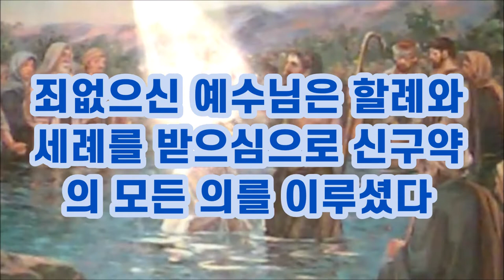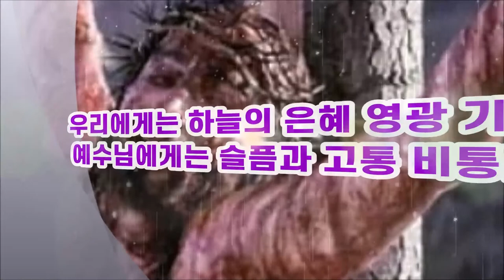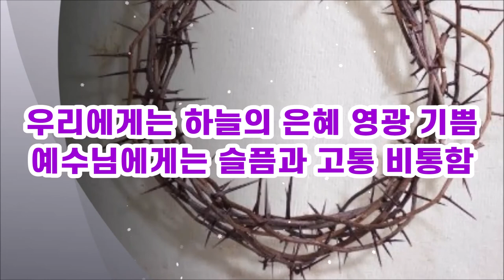세례받으심으로 의를 완성하시는 예수님과 세례요한 / Jesus completes righteousness by circumcision and baptism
예수님은 할례의 시대를 끝내시고 세례요한에게 세례를 받으시므로 믿음과 은혜의 시대를 여셨다.
합당하다는 말은 망루꼭대기에 서다는 뜻으로 예수님이 세례요한의 세례를 받으시므로 십자가에 죽으심으로 의를 완성하신다는 뜻이다.
예수님이 세례요한에게 의의 바톤을 이어받으신 것은 죄인들에게 은혜와 영광이지만 예수님에게는 십자가의 고난과 수모와 고통이었다.
그러나 하나님은 예수님의 수난을 통해 우리의 의를 완성하기 원하셨고 하나님의 뜻을 예수님은 기쁨으로 순종하셨다.
Jesus ended the age of circumcision and was baptized by John the Baptist, thus opening the age of faith and grace.
The word “worthy” means standing on the top of the watchtower, and it means that Jesus was baptized by John the Baptist and died on the cross to complete righteousness.
It was grace and glory for sinners that Jesus inherited the baton of righteousness from John the Baptist, but for Jesus it was suffering, shame and sorrow on the cross.
However, God wanted to fulfill our righteousness through the passion of Jesus, and Jesus obeyed God's will with joy.